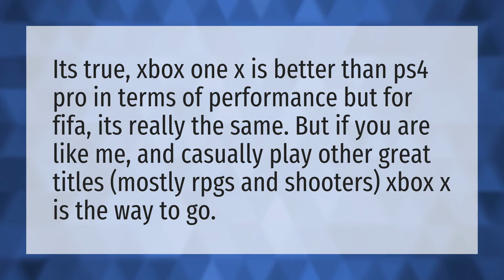Is FIFA 20 better on ps4 or Xbox?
FIFA 20 Cross Platform • Is FIFA 20 better on ps4 or Xbox?